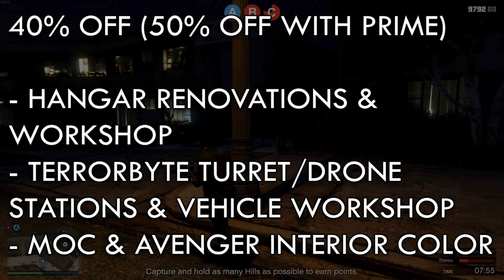GTA Online: Imorgon Released, Double Money On Contact Missions and More!